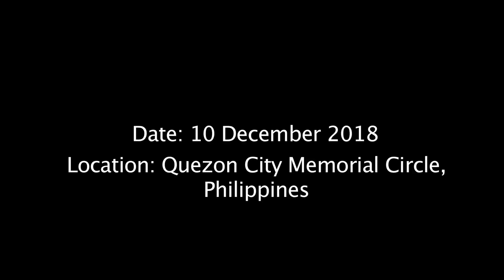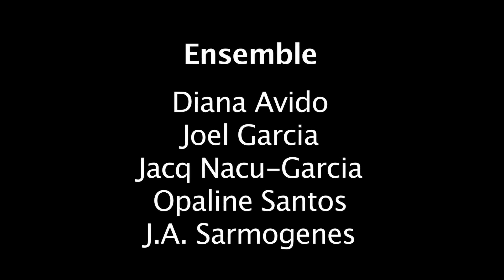12 Somewhere Else Instead: Twelfth Installation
BRIEF:
Somewhere Else Instead (taken from a line of A.A. Milne’s poem, “Halfway Down”) is a movement piece that centers around the image, utility, and metaphorical significance of the staircase. Combining methods and exercises from site-specific theater, physical theater, durational performance, improvisation, conceptual and live installation art, this performance project conducts and incites an ensemble of five performers into an investigative process that uncovers the relevance, impact, and influence of the stairs from the architectural to the metaphysical.

Part of this investigative process is to engage the ensemble into “12 site-specific rehearsals”, which comprises the project's Research and Development Phase. This means that for each rehearsal, they are brought to different staircase locations (each varying in shape and size) where the performers are being challenged to perform durational, improvisational exercises according to: 1) the type of stairs being offered to them; and 2) the textual prompt that will inform their improv exercises (the textual prompt comes in a form of a poem about stairs).
After the 12 site-specific rehearsals are completed, the notes accumulated during the R&D Phase will be processed in order to determine the design and construction of the final 13th staircase-- which now marks the project's Phase Two. To be specific, during Phase Two, the performers will be asked to design and build their own staircase(s) together, as well as devise the 13th performance, based on the notes recorded during the 12 sessions.

Twelfth Installation & Site-Specific Rehearsal
Date: 10 December 2018
Location: Quezon City Memorial Circle
Textual Prompt/ Poem: A Dialogue of Self and Soul by William Butler Yeats

My Soul. I summon to the winding ancient stair;
Set all your mind upon the steep ascent,
Upon the broken, crumbling battlement,
Upon the breathless starlit air,
'Upon the star that marks the hidden pole;
Fix every wandering thought upon
That quarter where all thought is done:
Who can distinguish darkness from the soul

My Self. The consecretes blade upon my knees
Is Sato's ancient blade, still as it was,
Still razor-keen, still like a looking-glass
Unspotted by the centuries;
That flowering, silken, old embroidery, torn
From some court-lady's dress and round
The wodden scabbard bound and wound
Can, tattered, still protect, faded adorn

My Soul. Why should the imagination of a man
Long past his prime remember things that are
Emblematical of love and war?
Think of ancestral night that can,
If but imagination scorn the earth
And intellect is wandering
To this and that and t'other thing,
Deliver from the crime of death and birth.

My Self. Montashigi, third of his family, fashioned it
Five hundred years ago, about it lie
Flowers from I know not what embroidery -
Heart's purple - and all these I set
For emblems of the day against the tower
Emblematical of the night,
And claim as by a soldier's right
A charter to commit the crime once more.

My Soul. Such fullness in that quarter overflows
And falls into the basin of the mind
That man is stricken deaf and dumb and blind,
For intellect no longer knows
Is from the Ought, or knower from the Known -
That is to say, ascends to Heaven;
Only the dead can be forgiven;
But when I think of that my tongue's a stone.

II

My Self. A living man is blind and drinks his drop.
What matter if the ditches are impure?
What matter if I live it all once more?
Endure that toil of growing up;
The ignominy of boyhood; the distress
Of boyhood changing into man;
The unfinished man and his pain
Brought face to face with his own clumsiness;

The finished man among his enemies? -
How in the name of Heaven can he escape
That defiling and disfigured shape
The mirror of malicious eyes
Casts upon his eyes until at last
He thinks that shape must be his shape?
And what's the good of an escape
If honour find him in the wintry blast?

I am content to live it all again
And yet again, if it be life to pitch
Into the frog-spawn of a blind man's ditch,
A blind man battering blind men;
Or into that most fecund ditch of all,
The folly that man does
Or must suffer, if he woos
A proud woman not kindred of his soul.

I am content to follow to its source
Every event in action or in thought;
Measure the lot; forgive myself the lot!
When such as I cast out remorse
So great a sweetness flows into the breast
We must laugh and we must sing,
We are blest by everything,
Everything we look upon is blest.